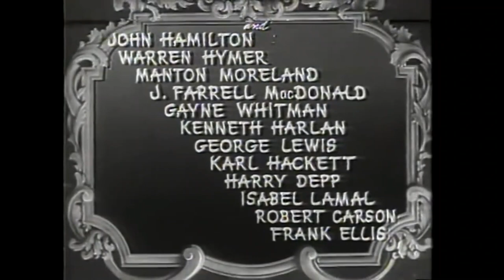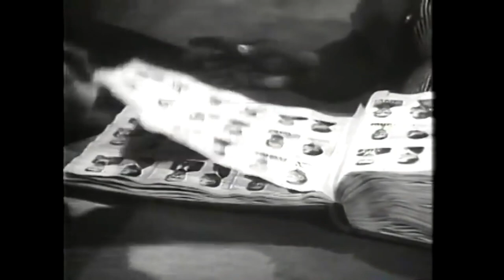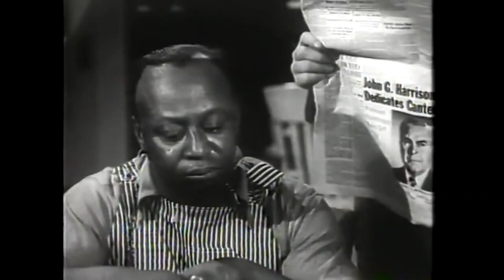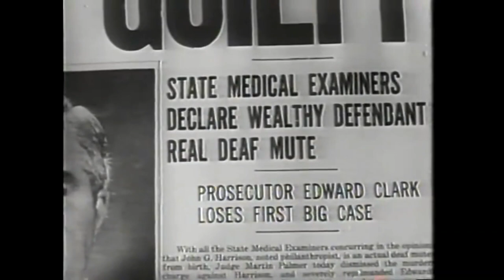Phantom Killer 1942 (American romantic mystery film)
Phantom Killer, a romantic mystery film from 1942, directed by William Beaudine and featuring Dick Purcell, Joan Woodbury, and John Hamilton, is a remake of Phil Rosen's The Sphinx.

The plot revolves around a string of murders that point to a deaf-mute philanthropist as the killer. However, all the evidence against him is negated by his alibis, and a witness claims to have heard him speak during the latest murder.

Cast
Dick Purcell as Edward Clark
Joan Woodbury as Barbara Mason
John Hamilton as John G. Harrison
Warren Hymer as Police Sgt. Pete Corrigan
Mantan Moreland as Nicodemus
J. Farrell MacDonald as Police Captain
Gayne Whitman as District Attorney John W. Rogers
Kenneth Harlan as Police Lt. Jim Brady
George J. Lewis as Kramer
Karl Hackett as Defense Attorney
Harry Depp as Lester P. Cutler
Isabel La Mal as Mable
Robert Carson as Dave Rigby
Frank Ellis as Kelsey

Phantom Killer
Directed by William Beaudine
Written by Karl Brown
Edited by Jack Ogilvie
Distributed by Monogram Pictures
Release date